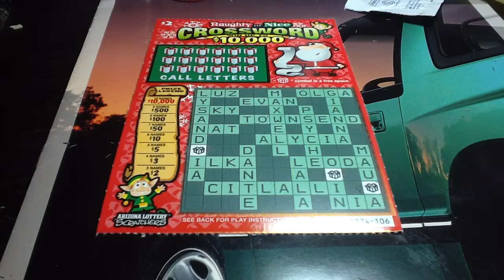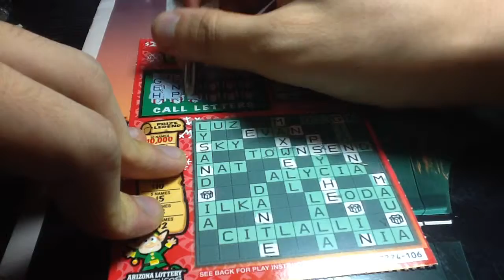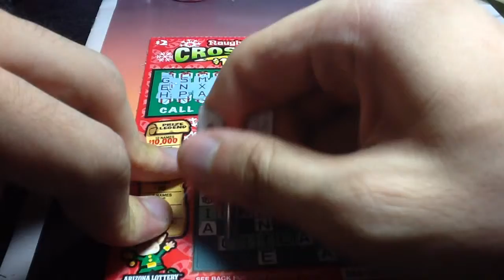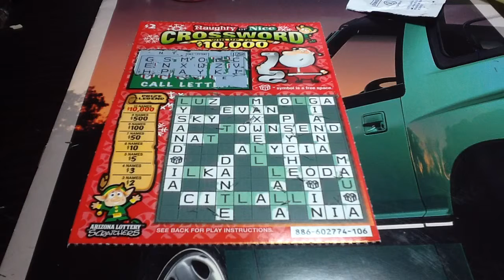As Long as There's Christmas: Naughty & Nice Crossword Scratch off Challenge! Season 5, Episode 365